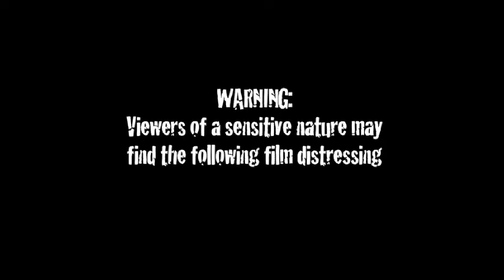James Thompson Troll Hunter Youtube